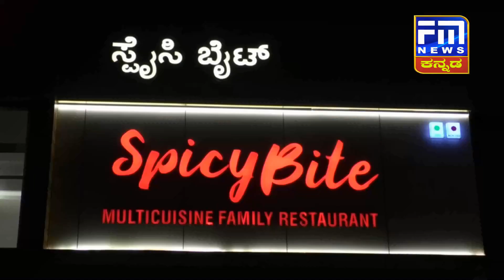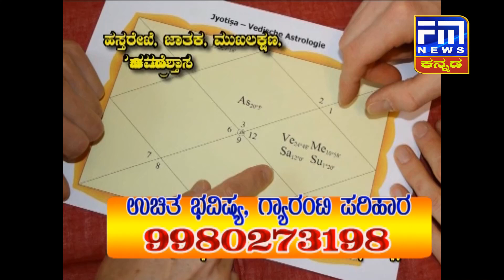ಕೂಡಗಿ NTPC ಯಲ್ಲಿ ಕರ್ತವ್ಯ ನಿರತ ಕಾರ್ಮಿಕ ಸಾವು|ರಾಜಕೀಯದಲ್ಲಿ ಮಾಯವಾದ ಹಣ,ಹೆಂಡ,ಪ್ರತ್ಯಕ್ಷವಾದ ಮಾಟ-ಮಂತ್ರFM NEWS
1) ಗುಮ್ಮಟನಗರಿಯಲ್ಲಿ ಆರಂಭವಾದ ಲಸಿಕೆ ವಿತರಣೆ,ಕರ್ತವ್ಯಕ್ಕೆ ಗೈರಾಗದಂತೆ ಡಿಸಿ ಖಡಕ್ ವಾರ್ನಿಂಗ್..
2) ಮೊಸರು ನಾಡಿನ ಪಿಎಸ್ಐ ಸಿಬ್ಬಂದಿಯೊಂದಿಗೆ ಸಖತ್ ಸ್ಟೇಪ್ಸ್,ಸಾಮಾಜಿಕ ಜಾಲತಾಣದಲ್ಲಿ ಸಖತ್ ವೈರಲ್ ಆದ ಡ್ಯಾನ್ಸ್ ವಿಡಿಯೋ

3) ಹಳ್ಳಿ ಪೈಟ್ ನಲ್ಲಿ ನಡೆಯಿತು ಟ್ವಿಸ್ಟ್, ಹಣ ಹೆಂಡ ಮಾಯವಾಗಿ ಅಭ್ಯರ್ಥಿಯ ಫೋಟೊ ಸಮಾಧಿ ಮೇಲೆ ಟೈಟ್.
4) ಜೆಸಿಬಿ ಯಂತ್ರ ಬಡಿದು ಸ್ಥಳದಲ್ಲೇ ಸಾವಾದ ಕಾರ್ಮಿಕ,ಮುಗಿಲು ಮುಟ್ಟಿದ ಕಾರ್ಮಿಕರ ಆಕ್ರೋಶ,ಪರಿಹಾರ ಒದಗಿಸುವಂತೆ ರಸ್ತೆ ತಡೆದು ಪ್ರತಿಭಟನೆ..
5) ನೂತನ ಶಾಲಾ ಶಿಕ್ಷಕರ ಸಂಘಕ್ಕೆ ಆಯ್ಕೆಯಾದ ಸದಸ್ಯರಿಗೆ ಉಮೇಶ ಕಾರಜೋಳ ಅವರಿಂದ ಸನ್ಮಾನ ಗೌರವ..